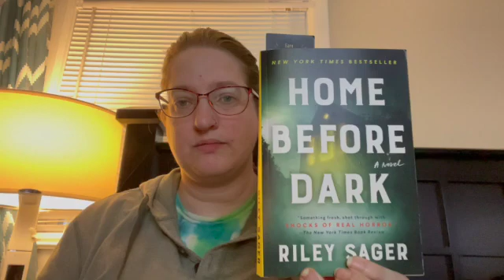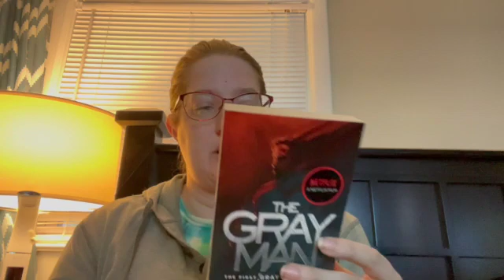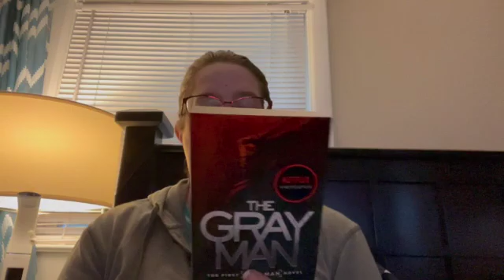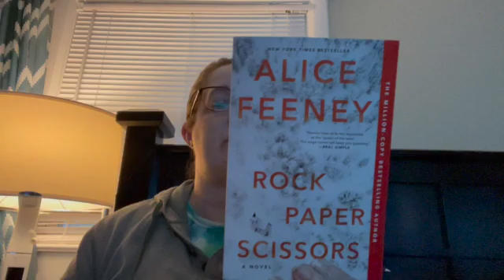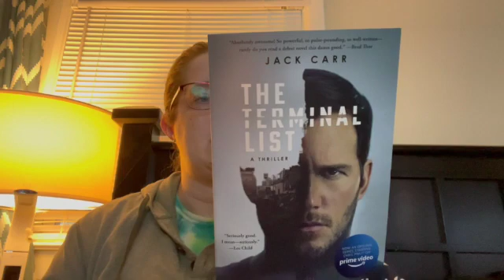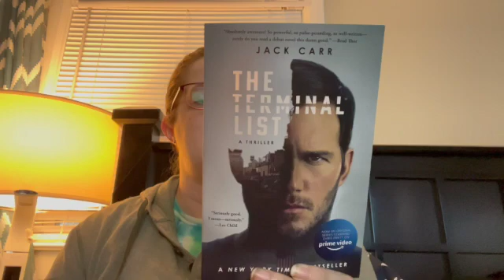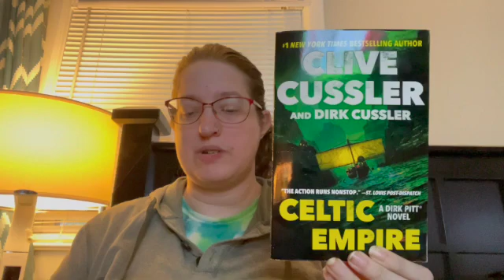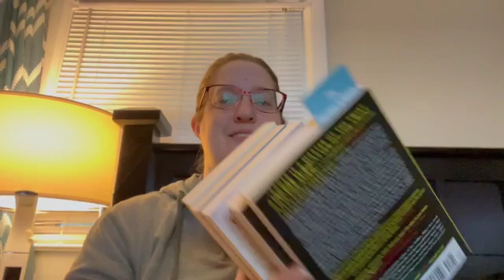A very mysterious book haul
Are you reading any mystery thrillers this month? Which ones?